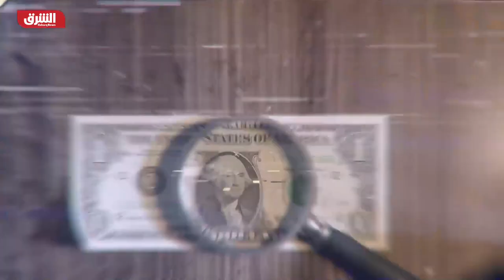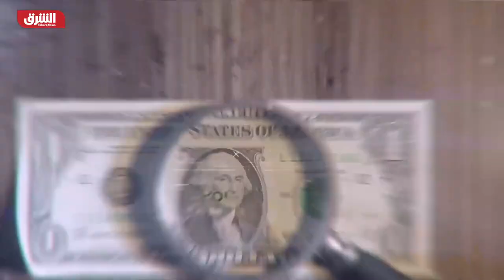العراق.. ما فرص التوصل إلى اتفاق في موازنة 2023؟ - الرابط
البرلمان العراقي مستمر في الانعقاد بهدف إقرار الموازنة المالية للعام 2023 في ظل مساعي التوصل إلى تسوية للخلافات القائمة بين بغداد وأربيل، والتي أبرزها حصة إقليم كردستان في الموازنة الجديدة وبناء على ذلك نتسائل، ما فرص التوصل إلى اتفاق بشأن إقرار الموازنة العراقية 2023، وما مصير الخلافات السياسية الأخرى القائمة بين بغداد وأربيل؟